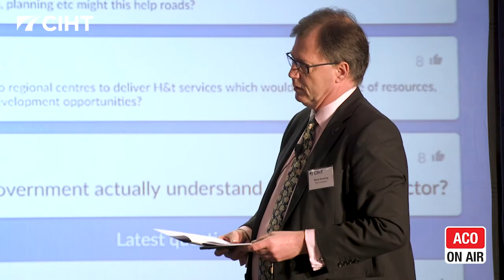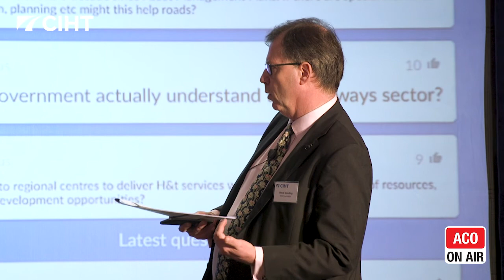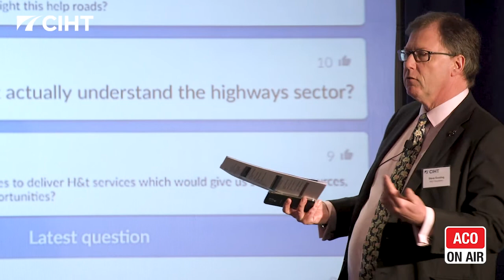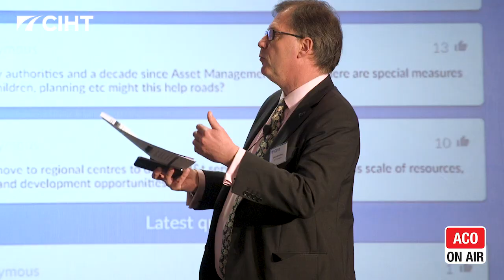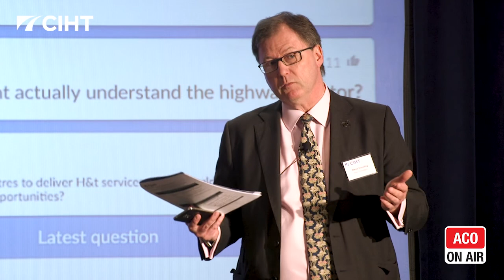Q & A on Highways careers, technology, snow and Brexit - CIHT 2018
Q & A on Highways careers, technology, snow and Brexit - CIHT

Dave Wright, Matthew Lugg, Dana Skelley and Andreas Markides discuss questions hosted by Steve Gooding, Director, RAC Foundation.  They are speaking at the 2018 Chartered Institute of Highways and Transportation (CIHT) annual conference.

Questions discussed include:

What advice do you have for young people looking for a career in the Highways industry?

What are the alternatives to formal degrees in the industry?

Autonomous and electric vehicles and planning for the future in transportation. What happens with the fuel duty and electric vehicles?

How do we know what customers want?

What will be the effect of Brexit on the consulting industry?

Could the response to the recent snowy weather been handled better?

Session filmed at the 2018 annual conference of the Chartered Institution of Highways & Transportation (CIHT)